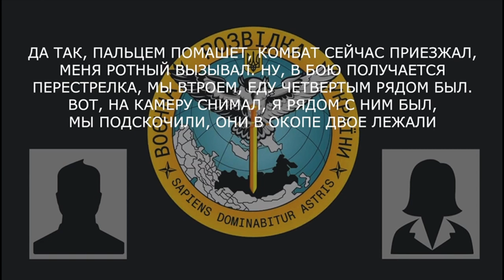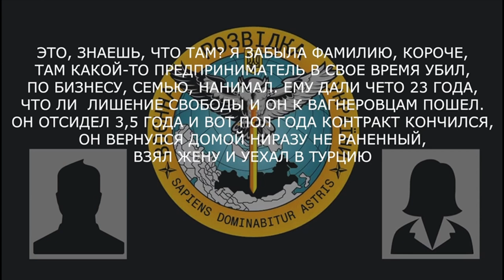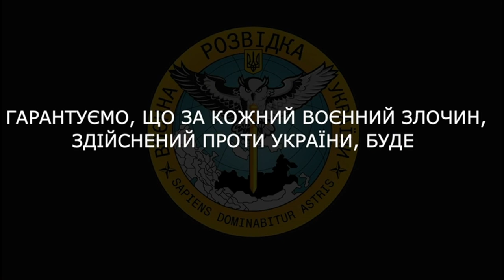«Я никого, ни детей, никого в живых оставлять не буду»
Військовослужбовець рф  розповідає про вбивство на відео неозброєних бійців зсу та отримує від подруги останні новини  щодо  чвк «вагнер»:

▪️ окупант розповідає, як особисто розстріляв на відео двох українських військових, які попередньо склали свою зброю й просили не стріляти;
▪️ «они оружие сдали, а я их все равно прикончил»;
▪️ співрозмовниця розповідає про російського підприємця, якого ув’язнили за вбивство своєї родини, й він пішов до «вагнерівців», а потім, відбувши контракт, полетів на відпочинок;
▪️ «сказали, что будет караться законом, кто будет про вагнеровцев поднимать их прошлое…они воевали, они теперь, ну, чисты»;